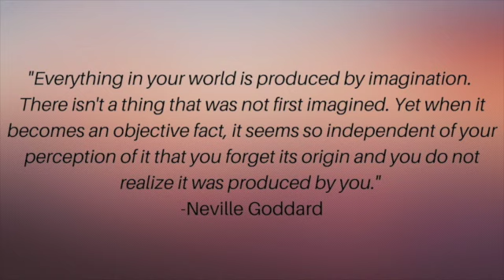Mental Diet Explained | Law of Assumption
In this video I break down how to keep a mental diet using the Law of Assumption and Neville Goddard's teachings. I use anxiety, money mindset, and roadkill as examples (lol). The Law of Assumption is a spiritual law which has changed my life after struggling with the Law of Attraction. Start using the Law of Assumption in your own life and manifest your desires!

Hi! I'm Hillary Jubilee. Here on my channel I talk about conscious creation, manifestation, and the Law of Assumption.